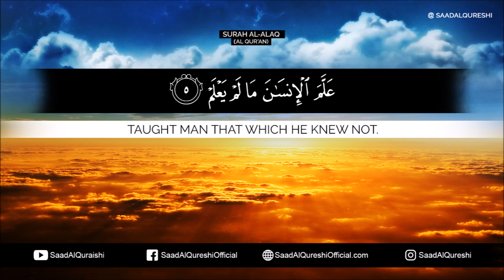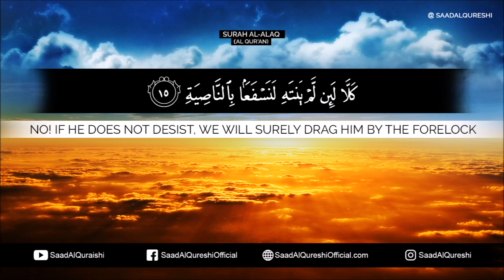SURAH AL ALAQ | Saad Al Qureshi | سورة العلق تلاوة مكررة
Sūrat al-ʻAlaq (Arabic: سورة العلق‎, "The Clot"), is the 96th Surah or chapter of the Qur'an. It is composed of 19 ayat (verses or "signs"), and is traditionally believed to have been the first revelation to Muhammad in Mecca at cave Hira located at the Mountain Jabal al-Nour. It is traditionally understood that first five ayats (1-5) of Surah Alaq where revealed, however this is not the first fully complete Surah to be revealed. It is sometimes also known as Sūrat Iqrā (سورة إقرا, "Read").